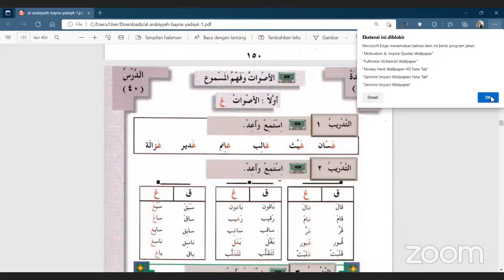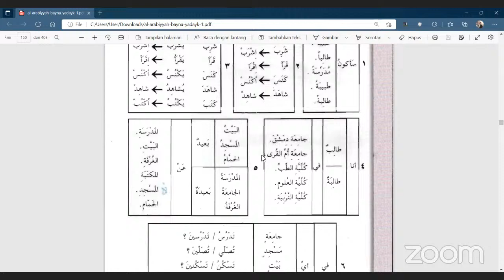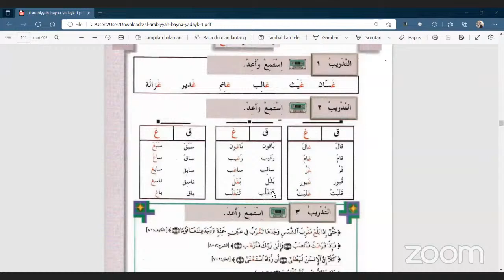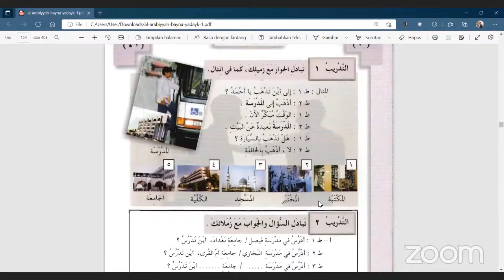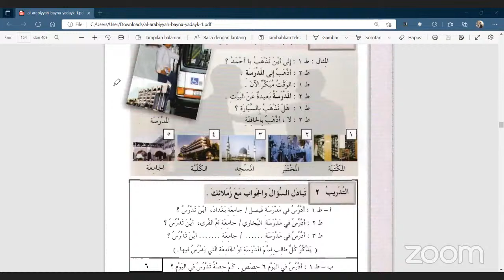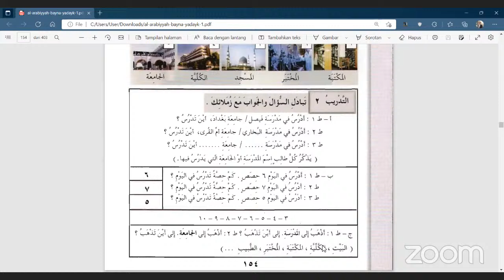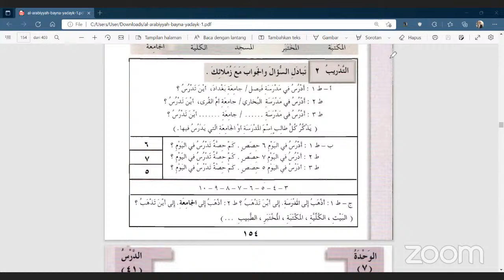Nashirus sunnah3a's Personal Meeting Room